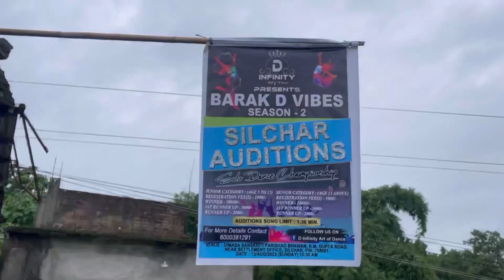Happy Friendship 2023 Pe Aise Kuch Hua Hai 😂 baarish Pe Pura Popad Kardiya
If You Enjoy My Vlog 🫶🏻